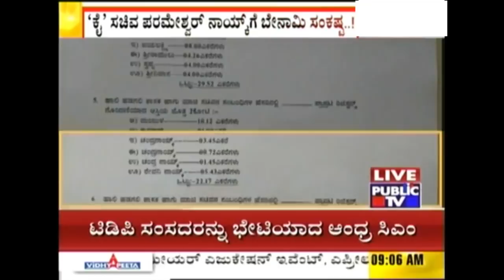Ex-Minister Parameshwar Naik In Trouble, Illegal Properties Worth 68 Crores Found